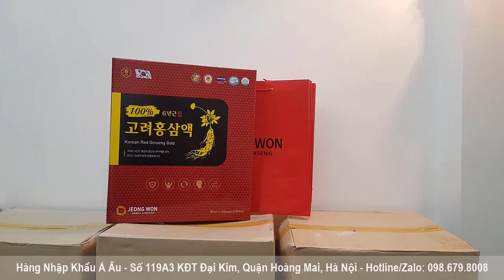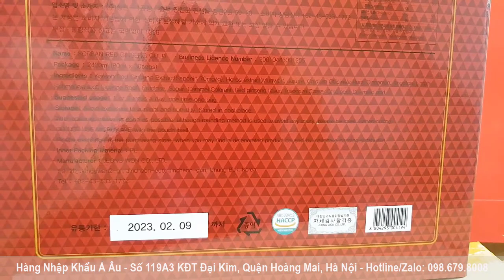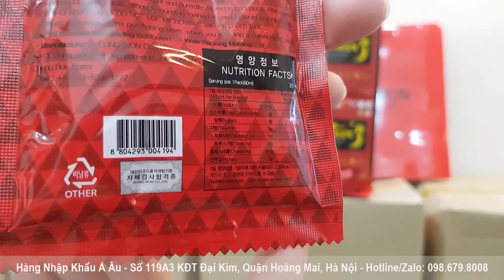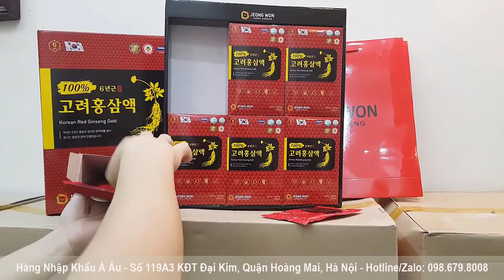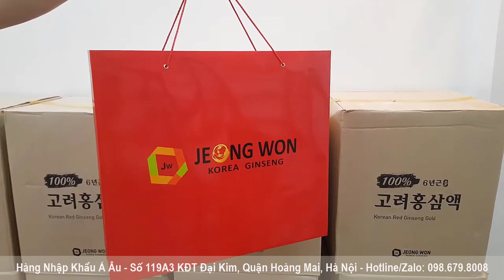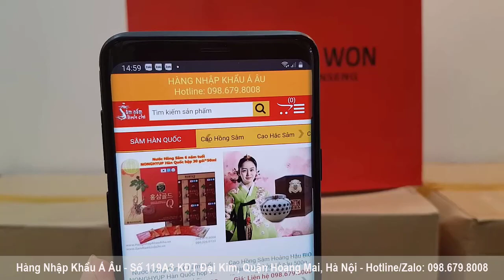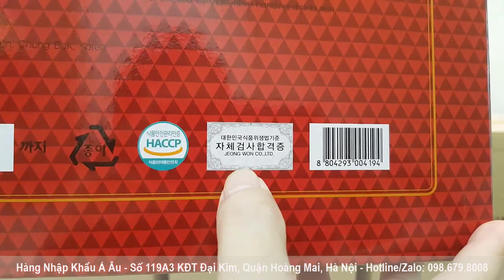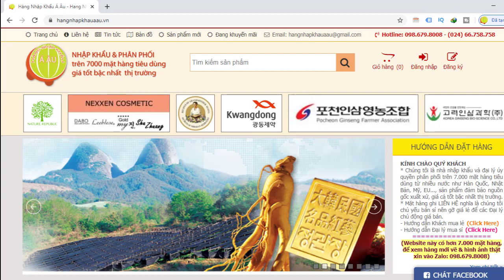Nước hồng sâm nguyên chất JEONGWON Hàn Quốc 30 gói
Nước Hồng Sâm 6 năm tuổi nguyên chất 100% JEONG WON Hàn Quốc hộp 30 gói * 80ml
(Korean Red Ginseng GOLD)
Quy cách: hộp 30 gói nước tinh chất hồng sâm 6 năm tuổi * 80ml - thùng có 5 hộp
Xuất xứ: JEONG WON - Hàn Quốc
Công dụng Nước Hồng Sâm 6 năm tuổi nguyên chất 100% JEONG WON Hàn Quốc:
- Nước Hồng Sâm 6 năm tuổi nguyên chất 100% JEONG WON Hàn Quốc chiết xuất 100% tinh chất từ hồng sâm Hàn Quốc giúp bồi bổ cơ thể, giảm mỡ máu, cholesterol, mỡ gan, tác động tích cực đến tất cả cơ quan trong cơ thể.
- Nước Hồng Sâm 6 năm tuổi nguyên chất 100% JEONG WON Hàn Quốc thúc đẩy quá trình chuyển hóa của cơ thể, làm mát, ấm và giải độc, điều chỉnh âm dương lấy lại cân bằng cho cơ thể.
- Nước Hồng Sâm 6 năm tuổi nguyên chất 100% JEONG WON Hàn Quốc bổi bổ sức khỏe, tăng cường thể lực, chống mệt mỏi, suy kiệt, phục hồi sức khỏe sau ốm và phẫu thuật.
- Nước Hồng Sâm 6 năm tuổi nguyên chất 100% JEONG WON Hàn Quốc cải thiện sự thiếu tập trung trong công tác, lao động, học tập, luyện tập thể thao.
- Nước Hồng Sâm 6 năm tuổi nguyên chất 100% JEONG WON Hàn Quốc tăng khả năng miễn dịch, chống cảm cúm.
- Nước Hồng Sâm 6 năm tuổi nguyên chất 100% JEONG WON Hàn Quốc chống oxy hóa, chống gốc tự do mạnh mẽ, tái tạo tế bào, hồng cầu, chống lão hóa.
- Nước Hồng Sâm 6 năm tuổi nguyên chất 100% JEONG WON Hàn Quốc giảm Cholesterol, đường trong máu, điều chỉnh huyết áp.
- Nước Hồng Sâm 6 năm tuổi nguyên chất 100% JEONG WON Hàn Quốc bổ thận, cân bằng sinh lý Nam và Nữ; và nhiều tác dụng tích cực khác nữa cho cơ thể, quý vị có thể tìm đọc thêm trên mạng về công dụng của hồng sâm Hàn Quốc hoặc trên web của Hàng Nhập Khẩu Á Âu.
Đối tượng dùng Nước Hồng Sâm 6 năm tuổi nguyên chất 100% JEONG WON Hàn Quốc:
- Người mệt mỏi, suy nhược, người có sức khỏe kém tăng, người mới ốm dậy,người già yếu suy nhược cơ thể.
- Người lao động chân tay nặng nhọc cần sức bền, người lao động trí óc căng thẳng, người muốn tăng cường sức khỏe.
Hướng dẫn sử dụng Nước Hồng Sâm 6 năm tuổi nguyên chất 100% JEONG WON Hàn Quốc:
- Uống mỗi lần 1 gói (80ml), ngày 2 lần, lắc đều trước khi sử dụng
- Lưu ý khi sử dụng: Nên uống hết khi đã mở túi để tránh bị hỏng, nếu không uống hết nên bảo quản trong tủ lạnh.
Hạn sử dụng: Xem trên vỏ hộp và trên mép gói (năm/tháng/ngày)
Lưu ý: Sản phẩm không phải là thuốc và không có tác dụng thay thế thuốc chữa bệnh. Không sử dụng cho phụ nữ có thai, đang cho con bú, trẻ em dưới 8 tuổi nên sử dụng loại riêng dành cho trẻ em (hồng sâm baby). Người bụng yếu, đang đi ngoài không nên dùng.
Kính chào Quý vị;
* Hàng Nhập Khẩu Á Âu - nhập khẩu & phân phối trên 7.000 mặt hàng tiêu dùng Hàn Quốc và một số nước thuộc các ngành hàng:
- HÓA MỸ PHẨM: dầu gội-xả, sữa tắm, xà phòng, kem đánh răng, nước giặt-xả, son-phấn-đắp mặt nạ, kem dưỡng da, bộ mỹ phẩm...
- THỰC PHẨM CHỨC NĂNG: sâm, nấm linh chi, đông trùng hạ thảo, nhung hươu, an cung ngưu hoàng hoàn, bổ gan, bổ thận, glucosamin, canxi, omega, dầu lạnh, dầu nóng, cao dán sâm...
- HÀNG TIÊU DÙNG: thiết bị nhà bếp như dao, dĩa, thìa, màng bọc thực phẩm, xoong nồi, chảo; thiết bị phòng khách; thiết bị phòng ngủ; đồ dùng ngoài trời...
* Tiền thân từ Công ty dược phẩm được thành lập 2006, chúng tôi chia thành đơn vị thực hiện chức năng nhập khẩu và phân phối hàng tiêu dùng. Mục tiêu trong ngắn hạn là tập trung bán sỉ, với mong muốn trở thành nhà bán sỉ đa dạng hàng Hàn Quốc uy tín hàng đầu tại Việt Nam. Mục tiêu trung hạn là xây dựng chuỗi giá trị từ khâu sản xuất ở nước ngoài ===) bán hàng tại Việt Nam (hệ thống kho + chuỗi cửa hàng) ==) hỗ trợ dịch vụ khách hàng. Hiện nay chúng tôi có pháp nhân là Doanh nghiệp và Hộ kinh doanh, có nhân sự quản lý và nền tảng công nghệ tương đối vững chắc, có độ phủ thị trường tại hầu hết các tỉnh thành trong cả nước là các đại lý có cửa hàng, các đơn vị hội thảo, các tổ chức - cá nhân bán hàng online. Chúng tôi luôn có ưu đãi, hỗ trợ và khuyến khích bằng nhiều hình thức khác nhau đối với cá nhân, tổ chức khởi nghiệp kinh doanh hàng tiêu dùng nhập khẩu.
* Bên cạnh các mặt hàng nhập trực tiếp, chúng tôi mong muốn được hợp tác cùng nhập khẩu hoặc/và làm đại lý phân phối tại thị trường Việt Nam với các đối tác trong và ngoài nước có nguồn hàng trực tiếp từ nước ngoài, đảm bảo chất lượng, giá cả và tính pháp lý. Chúng tôi sẵn lòng chào đón các Quỹ Đầu tư và các Nhà Đầu tư để cùng chúng tôi thực hiện được thành công mục tiêu, mang lại thịnh vượng cho mình và xã hội.
Cơ sở 1: Số 119A3 KĐT Đại Kim, Phường Định Công, Quận Hoàng Mai, Hà Nội
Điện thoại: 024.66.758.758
Xin trân trọng cảm ơn và mong sớm được hợp tác thành công cùng Quý vị.